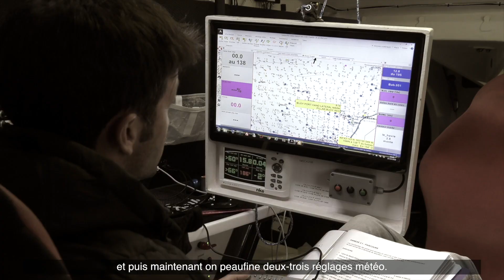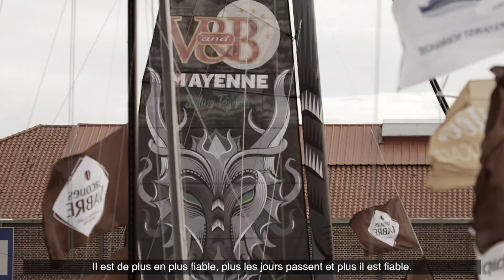Revivez le départ pour la Transat Jacques Vabre de l'IMOCA V and B - Mayenne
Soyez au cœur de l'action ! Embarquez sur l'IMOCA V and B - Mayenne et revivez le départ pour la Transat Jacques Vabre 2019 !